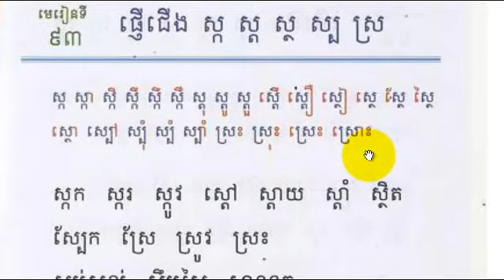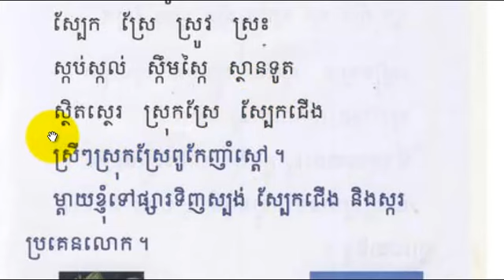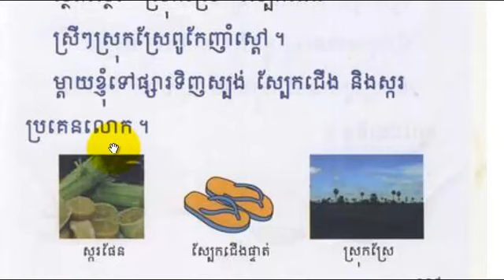KH204T 093​ ฝึกอ่านภาษาเขมร